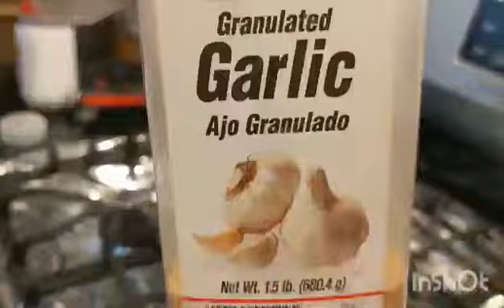Make American style chicken curry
American style chicken curry
With the potatoes and tomatoes
Very very delicious and ready in
Few minutes
                  THANKS